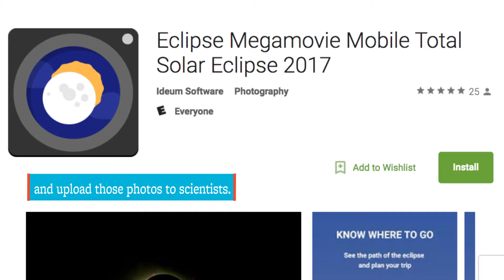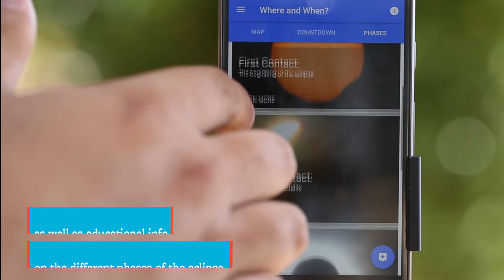2017 solar eclipse